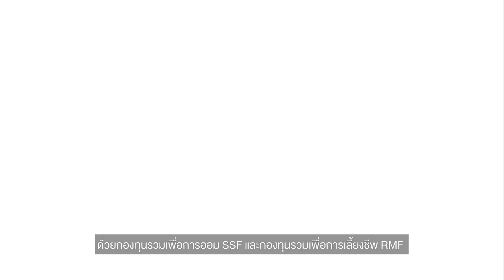รู้มั้ย กองทุน SSF มาแทน LTF แล้วนะ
เลือกซื้อกองทุน SSF จากบลจ ชั้นนำ ได้ที่นี่
เลือกซื้อกองทุน RMF จาก บลจ. ชั้นนำ ได้ที่นี่
ลดหย่อนภาษีสุดคุ้ม!! ใครที่กำลังวางแผน เล็งช่องทางในการลดหย่อนภาษี กองทุน SSF และ กองทุน RMF
ลดหย่อนได้สูงสุด 30% ของรายได้ “เงินออมก็มี ภาษีก็ได้ลด”

-มีเงินเท่าไรก็ลงทุนได้ ไม่มีขั้นต่ำ ไม่ต้องซื้อต่อเนื่อง
-SSF ลดหย่อนภาษีได้สูงสุด 30% ไม่เกิน 200,000 บาท
-RMF ลดหย่อนภาษีได้สูงสุด 30% ไม่เกิน 500,000 บาท
-ลงทุนหลักทรัพย์ได้ทุกประเภท

ติดตามความรู้เรื่องกองทุนรวม ได้ที่